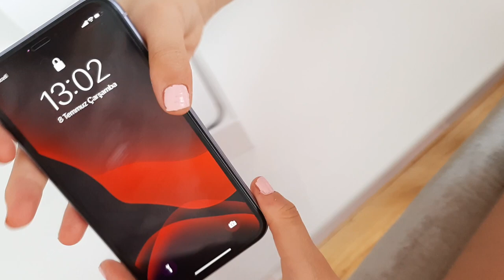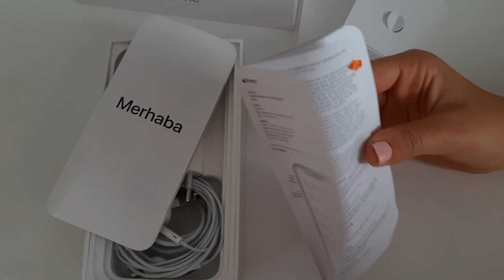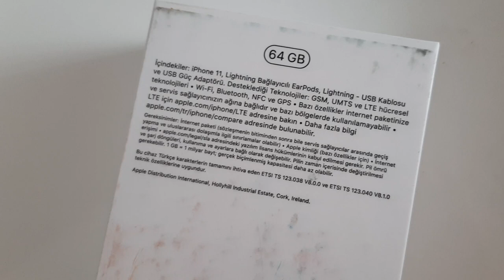İphone 11 Kutu İçeriğinde Neler Var?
evet arkadaşlar sonunda iphone 11 satın alabildim ve kutunun içerisinden neler çıktığını merak eden takipçilerim için iphone 11 kutu içeriğinde neler var videomuzu çektim. bazı sosyal medya haberlerinde artık iphone lardan şarj aleti yada kulaklık çıkmayacak gibi mesajlar geçiyordu. bakalım iphone11 kutusundan neler çıkıyor hep birlikte izleyelim.